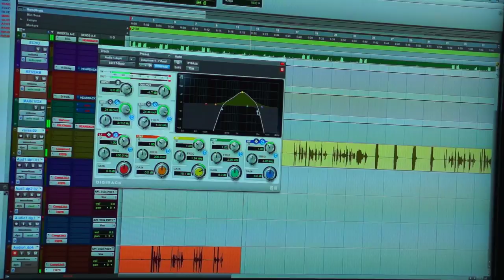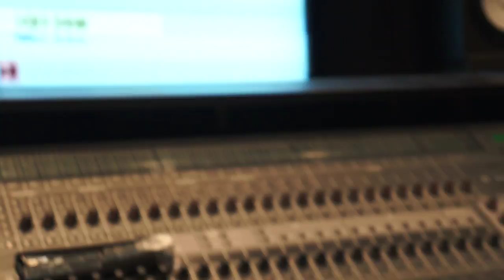Trillz: Trash in the Attic | Music Promo/Documentary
Chicago hip-hop artist shows off his music and discusses his new album.

Filmed & Edited by Aaron Legg